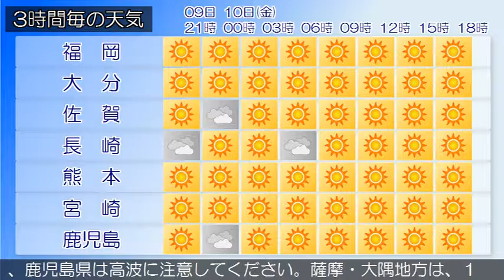2017/03/09 九州地方の天気予報 夕